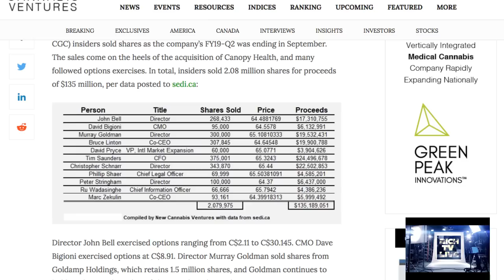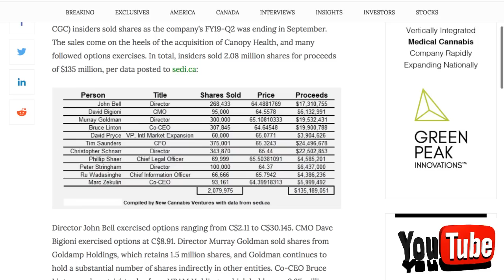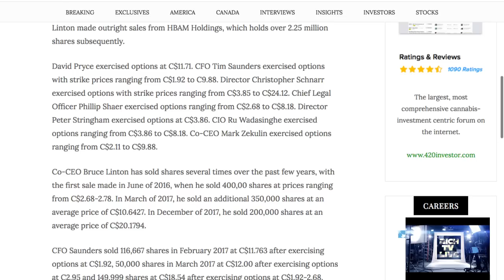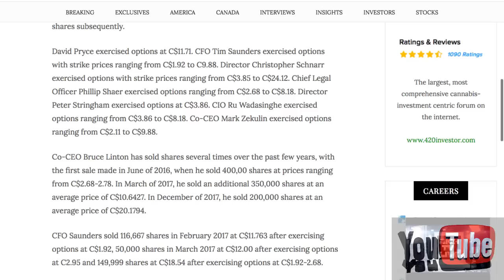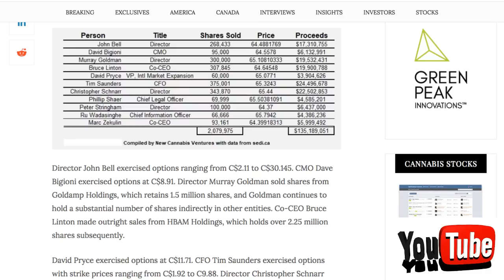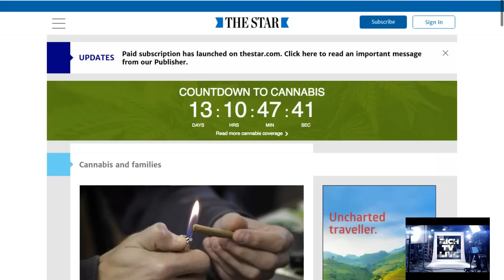Canopy Growth (NYSE: CGC) (TSX: WEED) Insiders Sell $135 Million of Stock